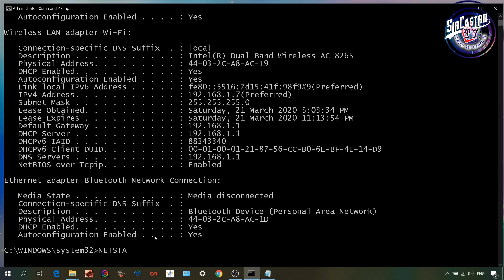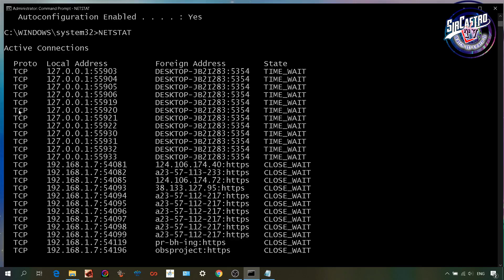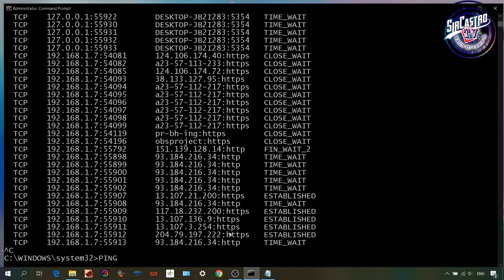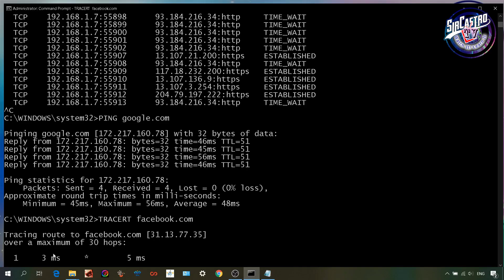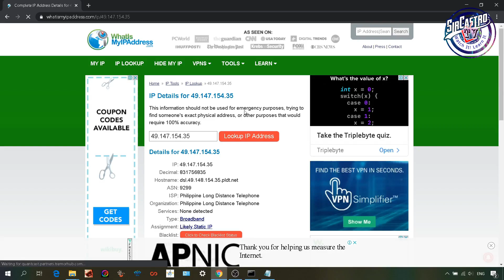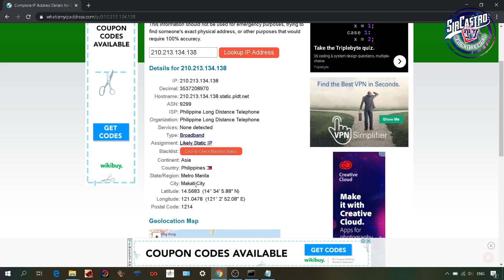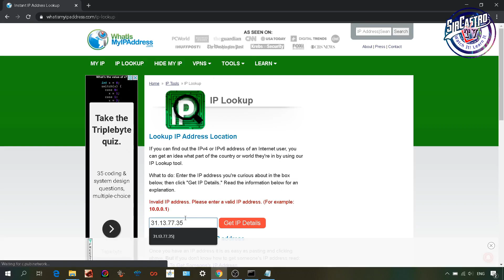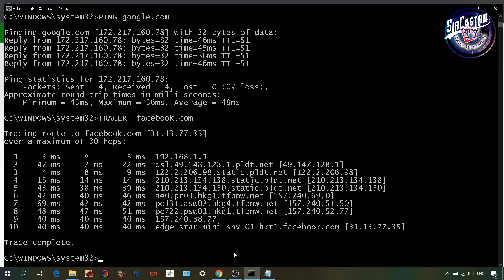CMD Commands NETSTAT PING and TRACERT by SirCastro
This video tutorial will help you to check your network status by using the NETSTAT command, to send a request by send a packet from host to the destination address by using the command PING and to Trace the route of your network traffic from your physical computer to a certain website by using the command TRACERT.